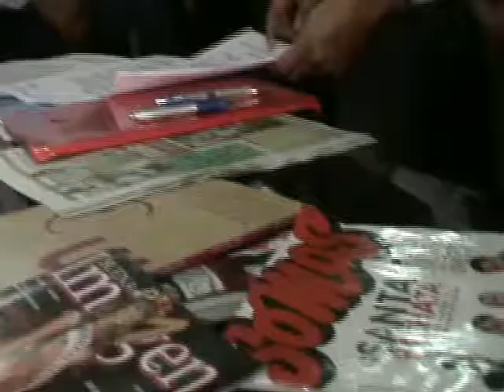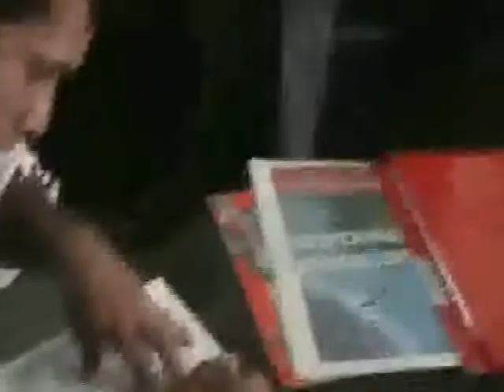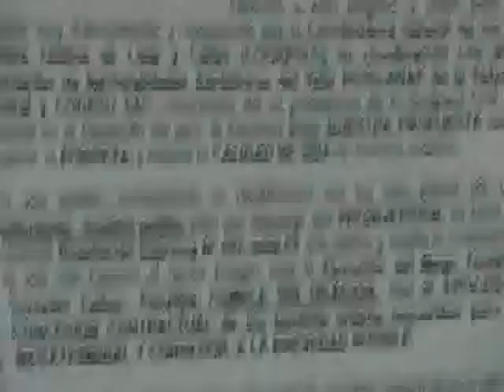firmas selvaticas (2/2)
Firmas Comunidades Selváticas para apoyar el Gran Proyecto del

Megapuerto Multimodal de Isla San Lorenzo, del Callao, Lima,

Perú. consultor el  Econ. Oscar Sarango del proyecto y los

representante de la selva, ( parte 2)